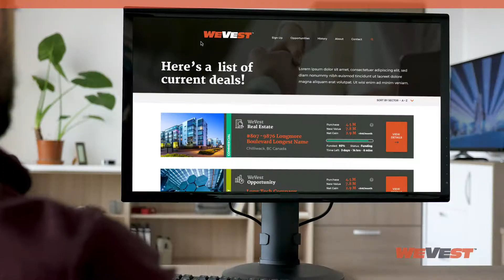WeVest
Video production service by General Internet
to book HD web video services